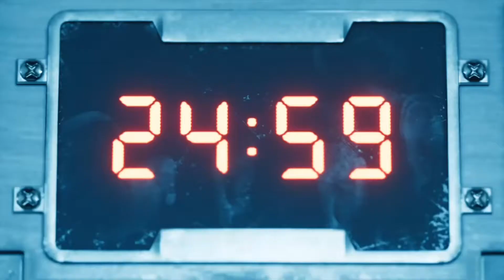FF 7 Remake Part 13 : Boss Flying Robot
Kali ini Avalanche akan melawan robot yang cukup kuat dan punya kemampuan terbang. Magic diperlukan disaat seperti ini dan tentu saja Barret.